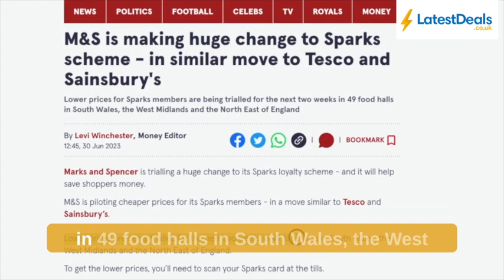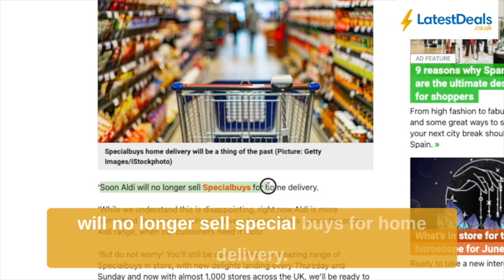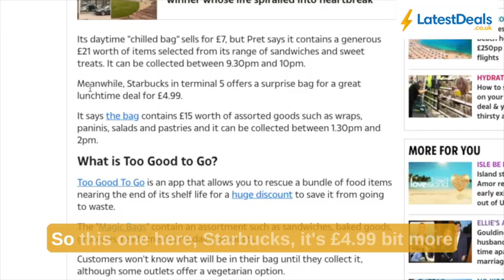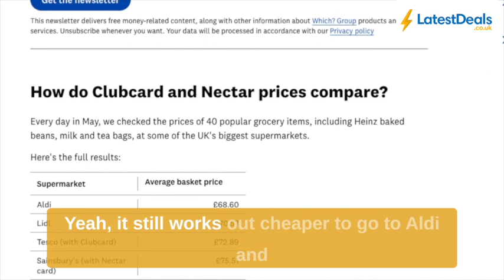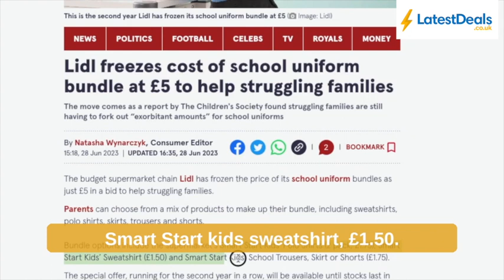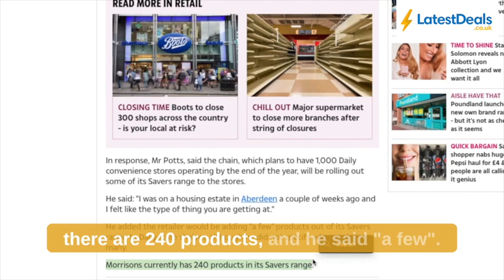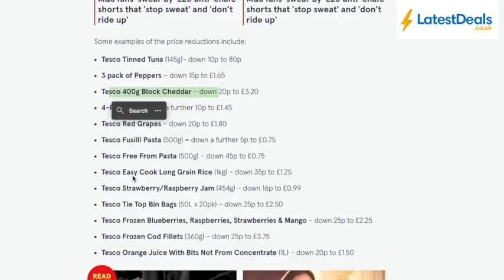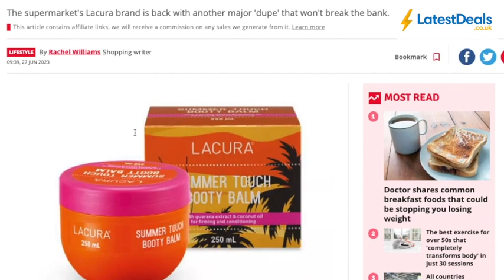Big Supermarket News You Probably Missed This Week!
UK Supermarket news and deals you probably missed this week! Aldi, M&S, Tesco, ASDA, Morrison's, Lidl. There's big news from all of them that will leave us Deal Hunters with a few more pennies in our pockets! Let me know what you think of this new video format.

Sources:

M&S Sparks Card to be same as Tesco Clubcard

Tesco Clubcard Cheaper Than Aldi or Lidl? -